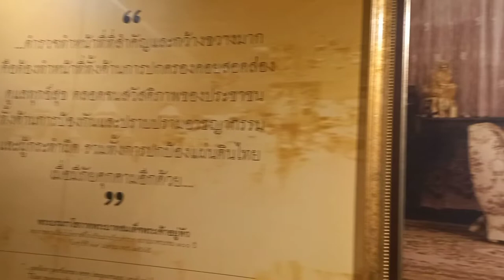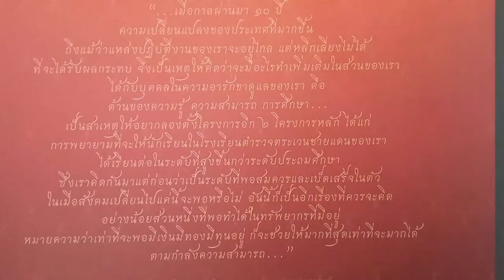Royal Thai Police Museum vlog TGR 16